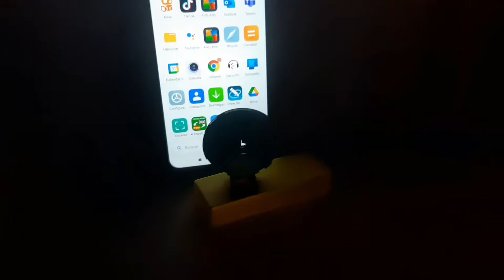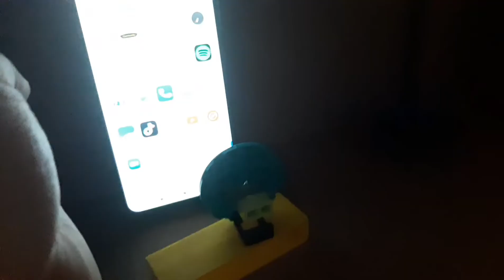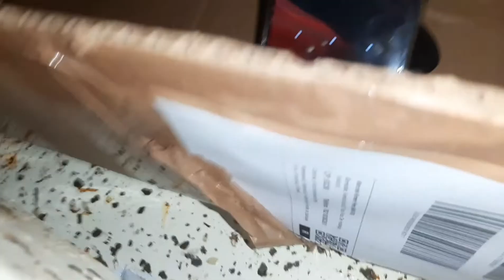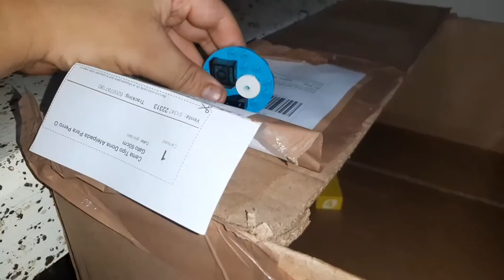The Wackiest Adventures Of Lef & Fel (Pilot Episode)